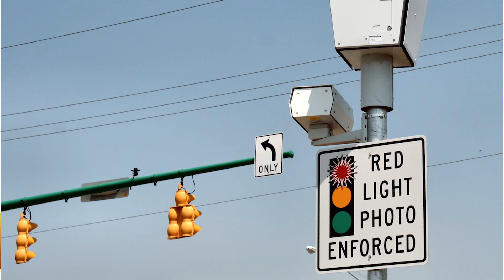Cà Phê Sáng P1 (10-18-23) Thêm luật mới ở Cali liên quan đến tiền cọc thuê nhà & camera ‘bắn tốc độ